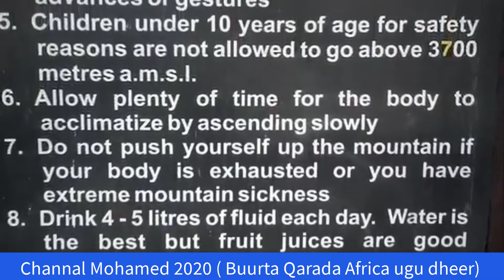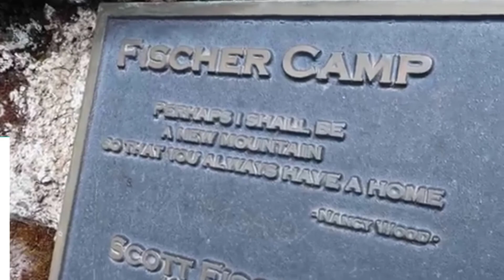buurta Qaarada Africa Ugu dheeer ( Kilimanjaro)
buurta  qaarada  africa ugu dheer ee kilimanjaro
waxbadan ka ogaw  buurta  qaaradaa africaa ugu dheer